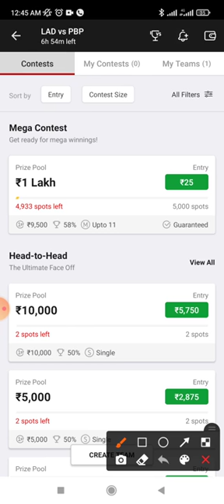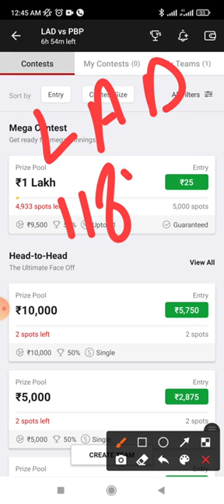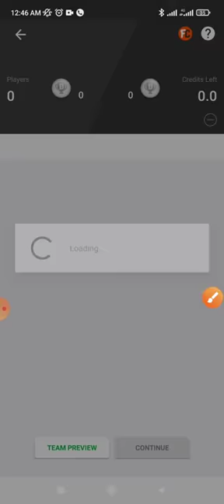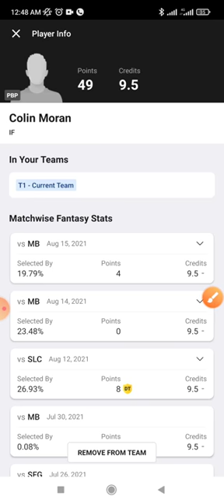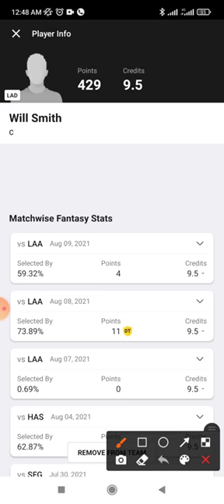LAD vs PBP Dream11 Team Prediction